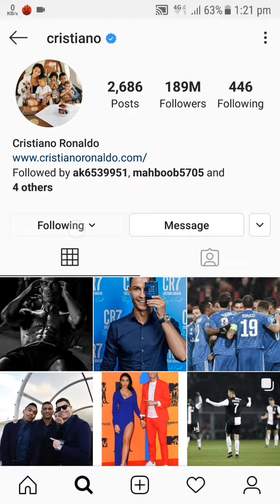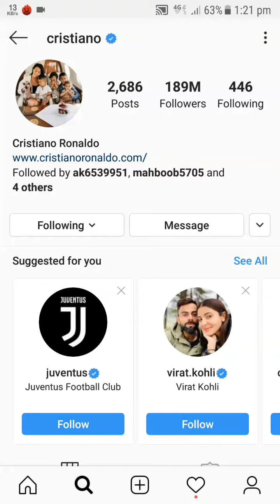How to increase followers on instagram.